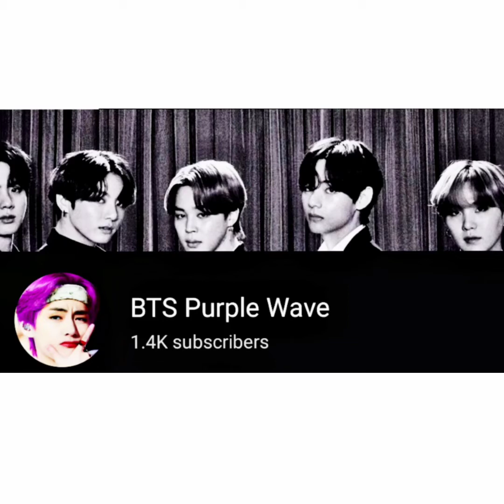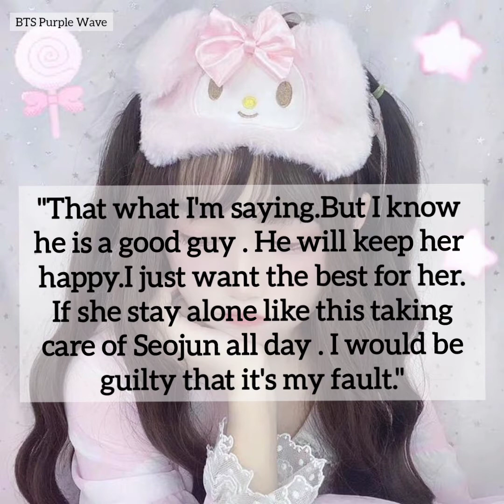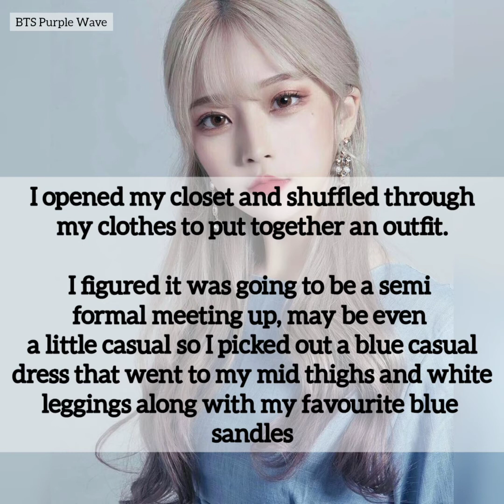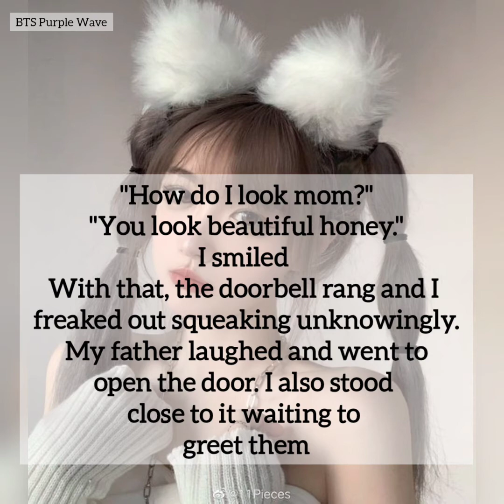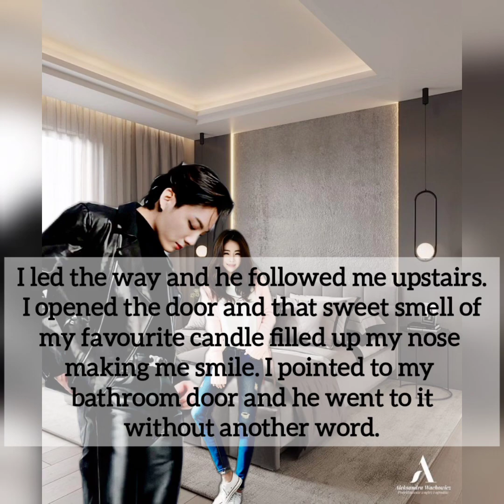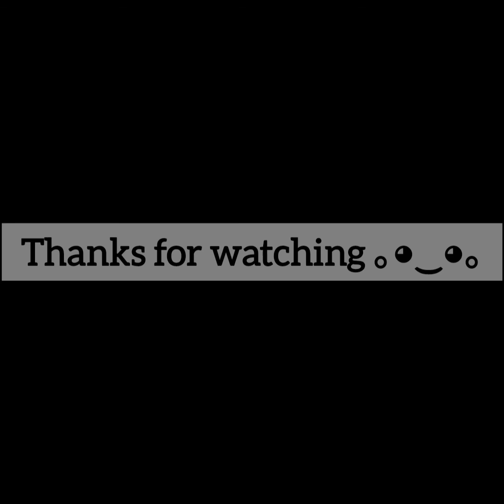My Cold Forced Husband||Jeon jungkook|| episode-2 || BTS FF || BTS Purple Wave